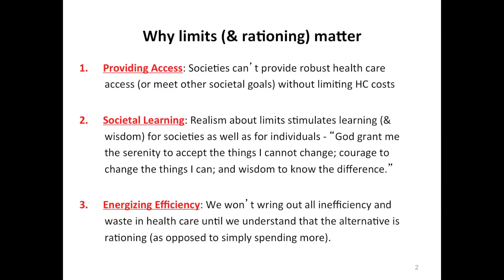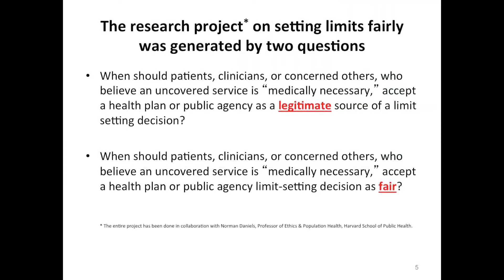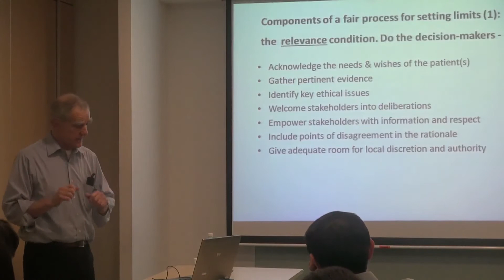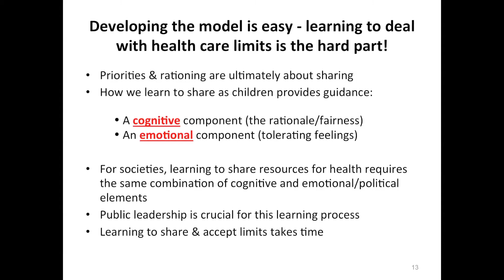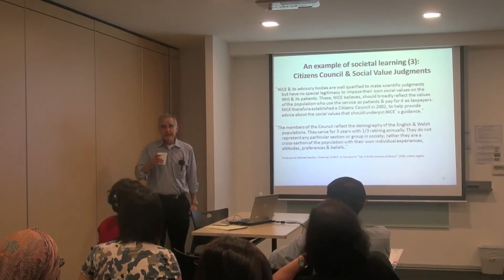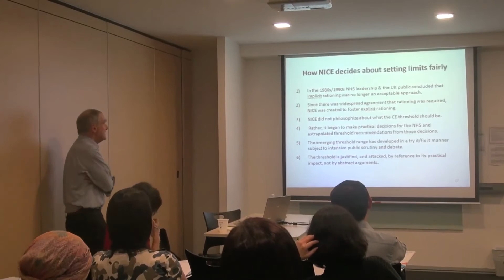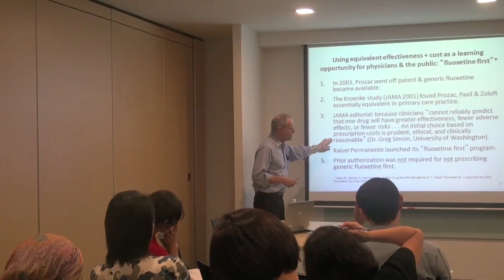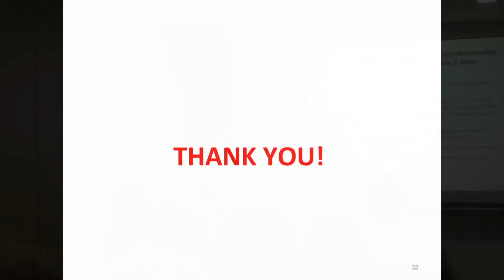2013 CENTRES -- Setting Limits Fairly - The Accountability for Reasonableness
SPEAKER :
Professor . James Sabin

SYPNOSIS :
Between aging populations, advancing technology, and rising expectations for care, all societies are struggling to limit health care costs. There are no widely shared principles to tell us how to allocate and limit resources for health. As a result, societies need to develop a process for setting limits fairly. One such approach is accountability for reasonableness, which identifies four components of fair process that can be shown to be relevant in deliberating cases involving issues of resource allocation. The lecture will explain the accountability for reasonableness framework and demonstrate how it can be applied.

DATE:
29 January 2013

VENUE:
Tan Tock Seng Hospital

ORGANISER:
Clinical Ethics Network for Training Research and Support (CENTRES), Centre for Biomedical Ethics, NUS